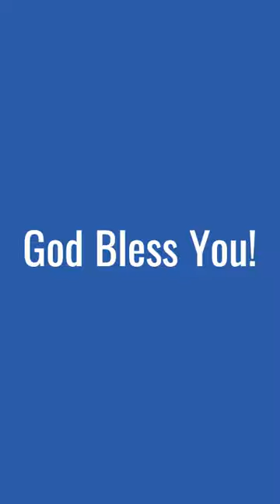Give Him no rest DDOS 15092023 Debo Adeyemi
GIVE HIM NO REST
God does not want us to grow weary when we pray.
You need to humble yourself before God, repent of known sins and ask for His mercies, ask in faith and tarry in prayers, persistently and consistently. Remember to give Him all the glory when you get your breakthrough. Remain fervent in Him after your prayers are answered.